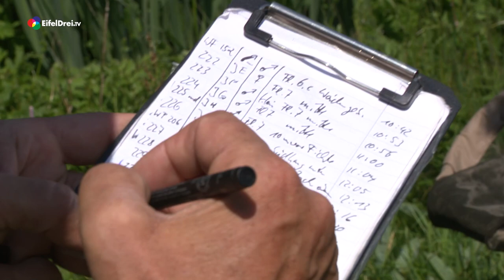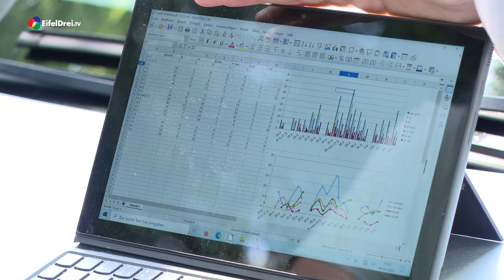Falterzählung im Holderbachtal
Willkommen zurück auf unserem Kanal! Heute nehmen wir euch mit auf eine spannende Entdeckungsreise in das malerische Holderbachtal, wo wir die einzigartige Schönheit des Blauschillernden Feuerfalters erkunden werden. Wir werden Zeuge einer wichtigen Zählung dieser faszinierenden Schmetterlingsart, um mehr über ihren Bestand und ihre Bedeutung für die Natur zu erfahren. Lasst uns gemeinsam eintauchen!

Schon seit einiger Zeit begleiten wir die Arbeiten rund um den "Blauschillernden Feuerfalter", die von der Biologische Station StädteRegion Aachen innerhalb eines EU- LIFE - Projekte "Patches and Corridors" umgesetzt werden.
Unser Team war dieses Mal bei der Falterzählung im Holderbachtal dabei.

Dieser wunderschöne Schmetterling ist nicht nur selten, sondern auch von großer Bedeutung für das Ökosystem. Lasst uns gemeinsam einen Blick auf seine faszinierenden Eigenschaften werfen und erfahren, warum seine Erhaltung so wichtig ist.

Der Blauschillernde Feuerfalter, auch bekannt als Lycaena phlaeas, besticht durch seine leuchtend blauen und orange-roten Flügel. Doch trotz seiner atemberaubenden Erscheinung ist er in den letzten Jahren stark bedroht und in vielen Regionen Deutschlands selten geworden. Daher ist es von großer Bedeutung, seine Population zu erfassen und Maßnahmen zum Schutz dieser wunderbaren Art zu ergreifen.

Gemeinsam mit einem Team von Experten und freiwilligen Helfern begeben wir uns in das malerische Holderbachtal, wo der Blauschillernde Feuerfalter noch vereinzelt vorkommt. Wir nutzen spezielle Fangnetze und andere Methoden, um die Falter einzufangen, zu zählen und zu markieren. Diese Daten sind entscheidend, um ihre Verbreitung und Populationsdynamik besser zu verstehen und gezielte Schutzmaßnahmen einzuleiten.

Während unserer Expedition erfahrt ihr nicht nur interessante Fakten über den Blauschillernden Feuerfalter, sondern auch über die Bedeutung von Schmetterlingen für die Bestäubung von Pflanzen und den Erhalt der Biodiversität. Ihr werdet Zeuge, wie wir mit großer Sorgfalt die Falter freilassen und ihnen dabei helfen, ihr natürliches Habitat zu erhalten.

Schließt euch uns an und lasst uns gemeinsam den Blauschillernden Feuerfalter im Holderbachtal entdecken!